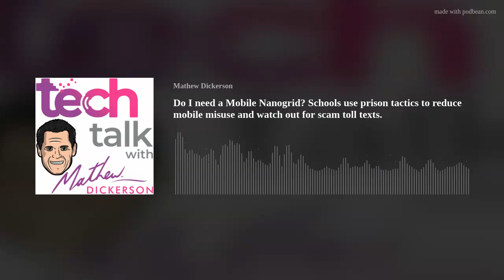Do I need a Mobile Nanogrid? Schools use prison tactics to reduce mobile misuse and watch out for sc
Mobile Nanogrids power homes and provide clean water during disasters.
NSW Schools consider prison tactics to curb mobile misuse.
Ikea drones elevate stock-counting game.
Scam toll texts drive Aussies to lose money.
Look inside with X-Ray vision.
Microsoft 365 gets ChatGPT-style Co-Pilot.
Surveillance soars as residents seek safety, but privacy concerns loom.
Old EV batteries can rejuvenate the grid.
Need a faster mouse? You need a faster mouse pad!